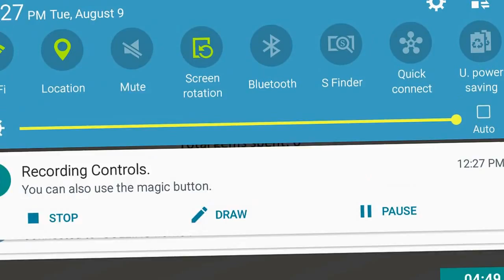THIS is challenging - king of battle